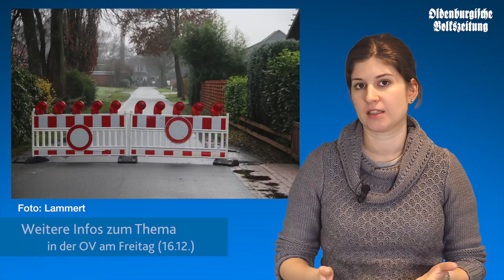OV-Wochenschau 15.12.2016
Mit der Wochenschau läuten wir für euch den Donnerstagabend ein. Aktuelle Infos zur Geflügelpest und ein paar Sicherheitstipps vom Ortsbrandmeister aus Vechta haben wir unter anderem für euch in der Sendung.